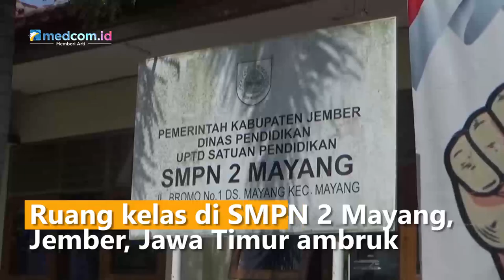Waduh! Atap Bangunan SMPN 2 Mayang Ambruk saat Jam Belajar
Ruang kelas di SMPN 2 Mayang, Jember, Jawa Timur ambruk saat jam pelajaran berlangsung akibat kondisi atap bangunan yang lapuk. Kegiatan belajar mengajar dipindahkan ke ruang perpustakaan.

Ambruknya ruang kelas itu mengejutkan para siswa dan guru saat proses kegiatan belajar mengajar berlangsung. Genteng dan kayu penyangga bangunan tampak berserakan di dalam kelas. Selain satu ruang kelas yang ambruk, kondisi empat ruang kelas lainnya terlihat memprihatinkan dan membutuhkan perbaikan agar runtuhnya ruang kelas tidak kembali terjadi.

Tidak ada korban luka maupun korban jiwa dan kejadian ini sudah dilaporkan pada pihak sekolah ke dinas pendidikan setempat untuk segera ditindaklanjuti. Kegiatan belajar mengajar terpaksa berhenti sementara dan kembali dilanjutkan dengan memanfaatkan ruang perpustakaan hingga batas waktu yang belum ditentukan. Kumbang Ari/Metro TV.

Hai, Sobat Medcom.id! Kalau kamu punya video peristi